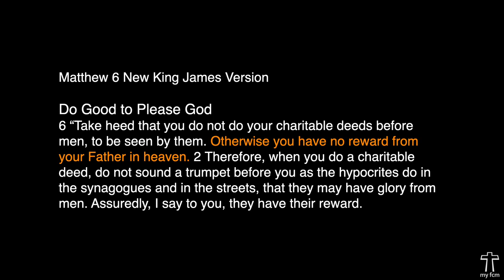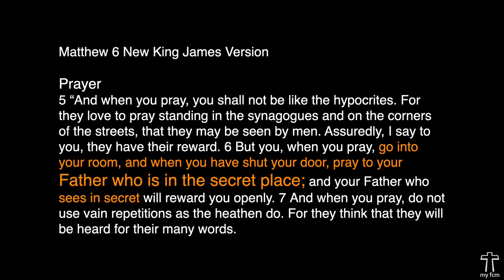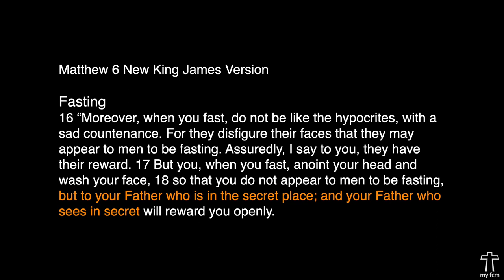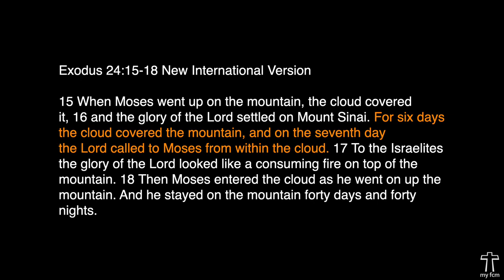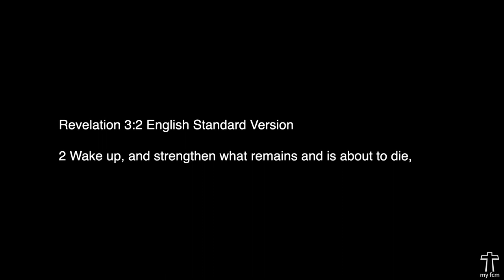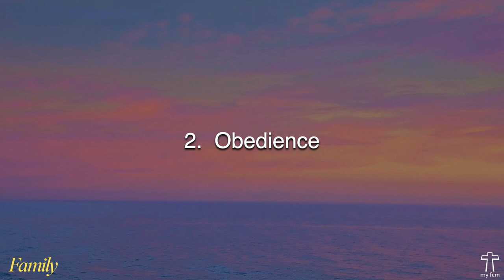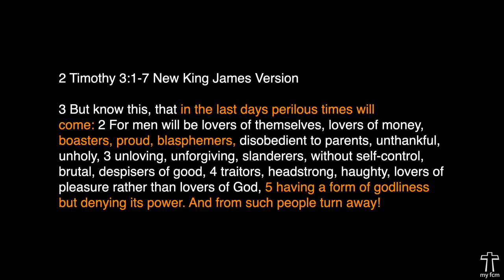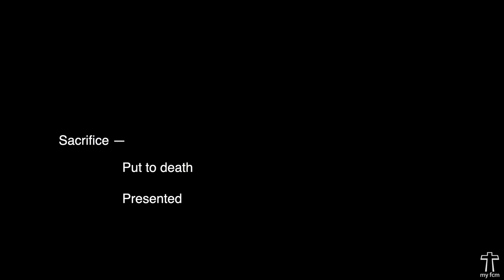Family SOS | Family Series | Pastor Chris Peña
Sunday, July 23rd, 2023
Pastor Chris Peña